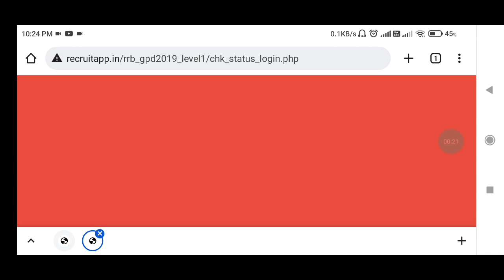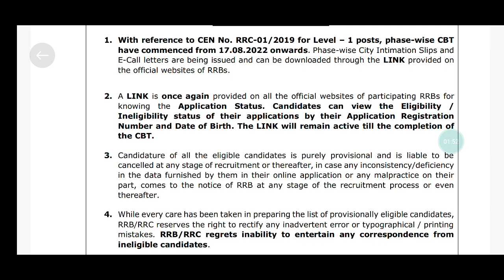Group-D वाले Students के लिए रेलवे ने जारी किया एक Notice/Official Notice Related to Group-D Exam.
√Group-D Staff
√Station Master
√Goods Guard
√Technician
√Loco Pilot
√Pointsman
√Trackman
√Workshop Assistant
√Station Superintendent
√Commercial Apprentice
√Revenue Inspector
√Lekhpal
√Teachers
√Gateman
√Keyman & Gangman
√All Post Related to Railway,SSC,Defence etc
Group-D Cutoff
Safe Score for Group-D Exam